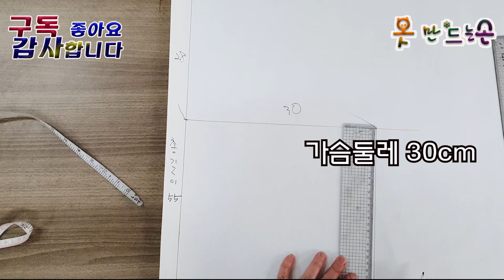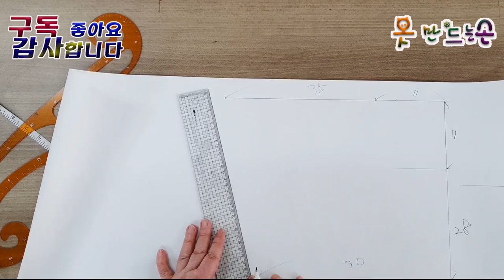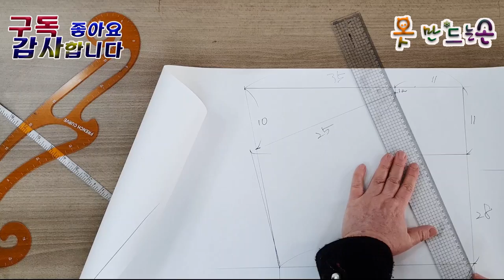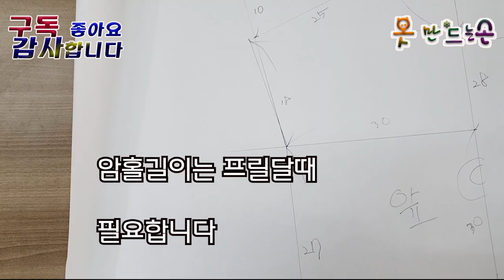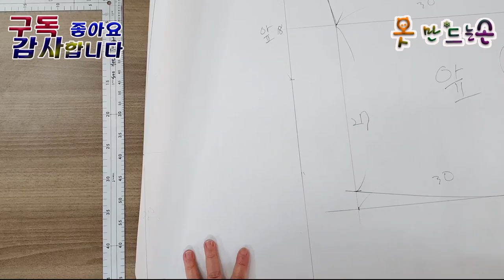화이트블라우스패턴\옷만드는손\subscribe\Like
먼저 올린 화이트블라우스 영상이 흐릿한 관계로
새로 촬영해서 올립니다
먼저보다 쉽게 올렸어요
품이 조금 작게 그렸는데  소매(프릴)는 길게 했으니까
길이는 같은 셈이죠 도움이 되었으면 좋겠네요